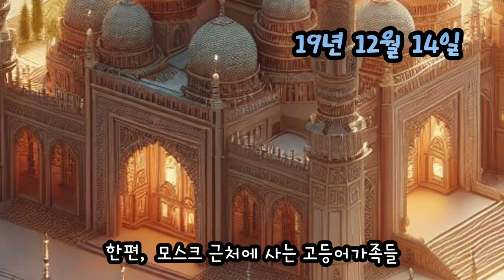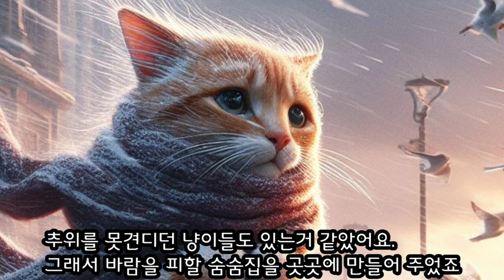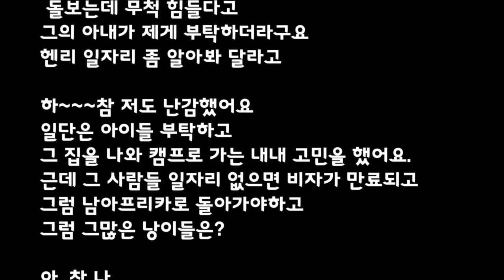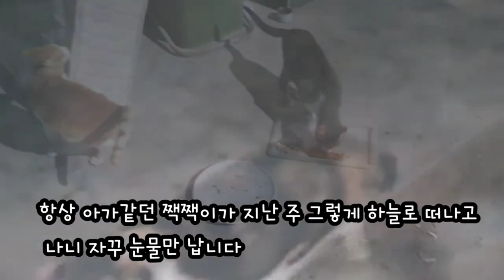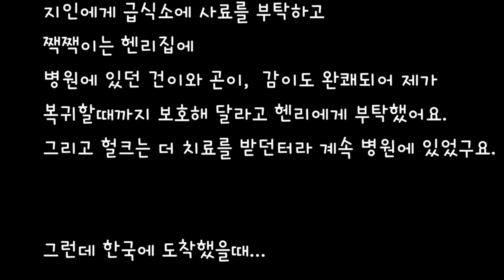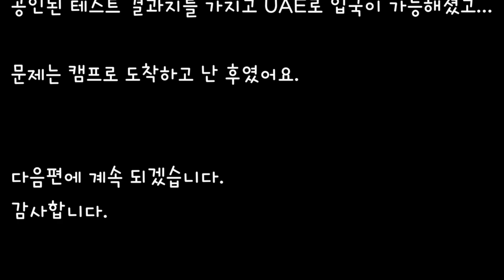아랍에미레이트 길고양이들과 중년집사와의 이야기 [21편~25편] (각 편 보신분들은 안보셔도 되요 😄)